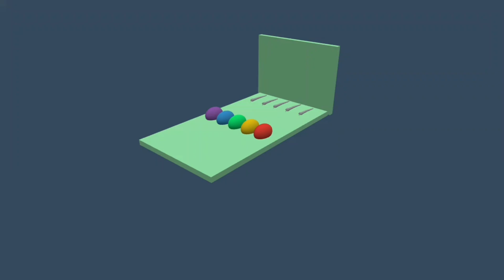fountain crossing snake video